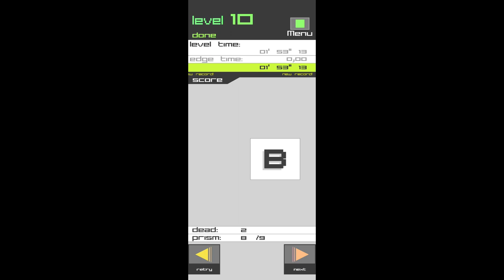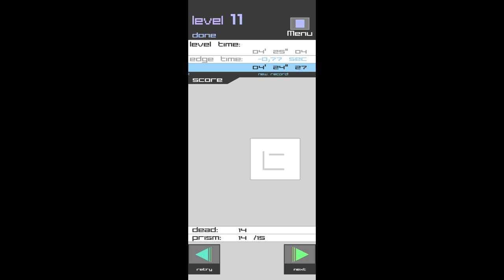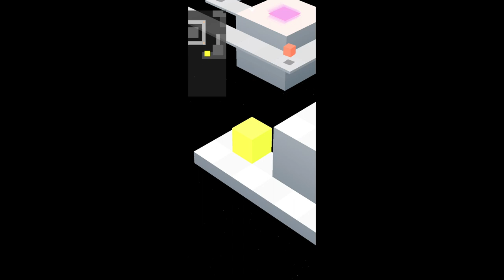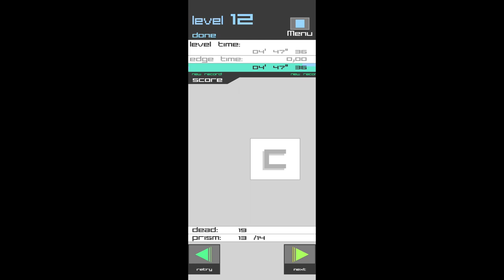5 Minutes of Edge day 3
Chapter :
Edge is a puzzle-platform game developed by Mobigame for PC and iOS devices. The objective is to guide a rolling cube through maze-like levels and reach the goal.

Develop your telekinetic strength by pushing a Cube within a geometric universe.

Platforms, enigmas, and reflexes combine to make EDGE a rich and very comprehensive game.

5 Minutes of Edge day 3